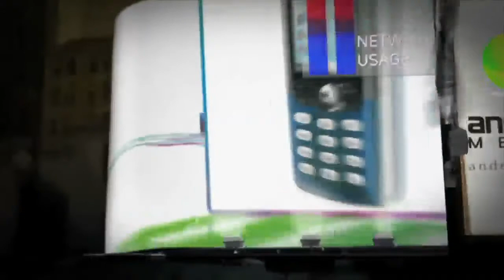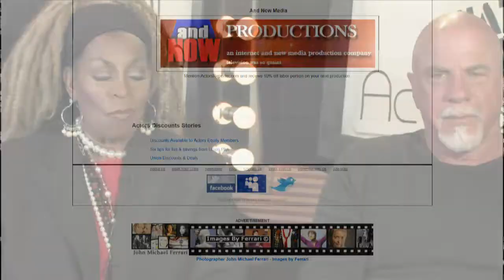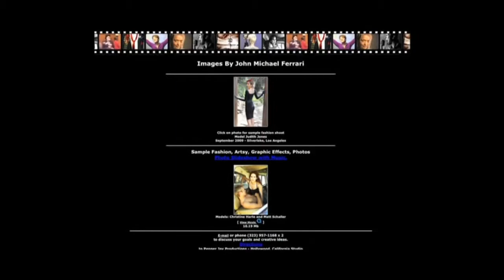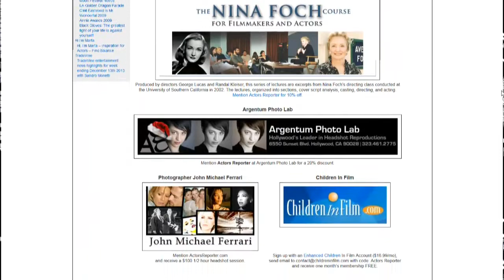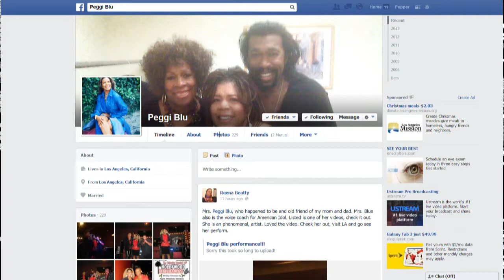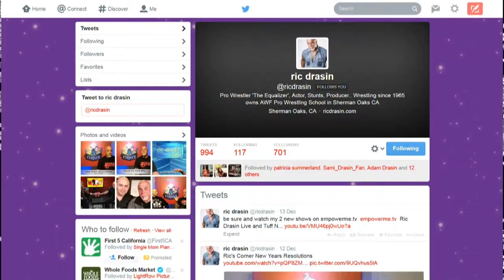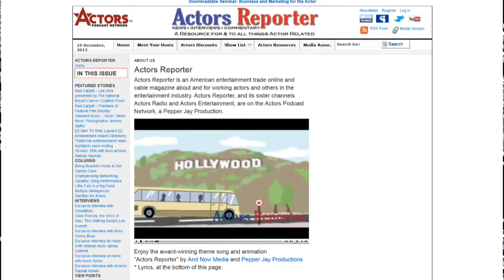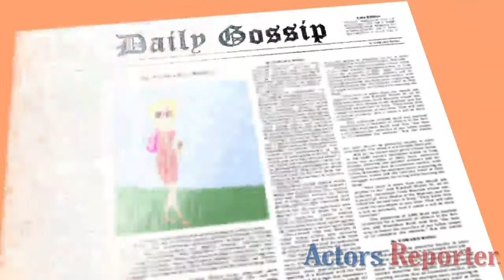Music Tips from Singer Peggi Blu and Host Ric Drasin on ActorsE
Singer Peggi Blu and Host Ric Drasin on ActorsE Chat, a live chat show from Hollywood California, on Actors Entertainment, a channel on the Actors Podcast Network, a Pepper Jay Production.